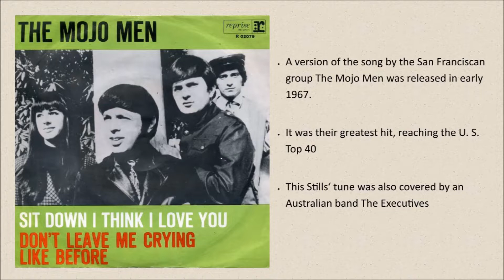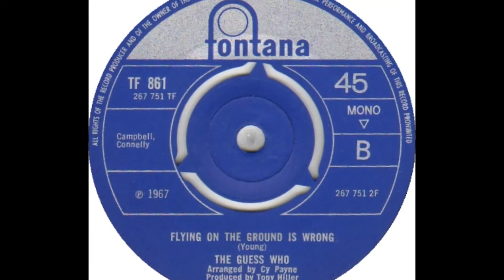The Buffalo Springfield - solo ukulele medley by Petar Milosavljević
Hello again. Here's a new ukulele medley which I hope you'll enjoy. The video is for educational / entertainment purposes only, not for monetary gain of any kind.